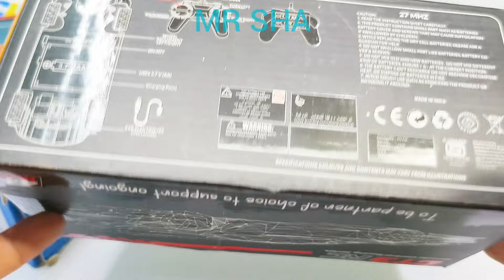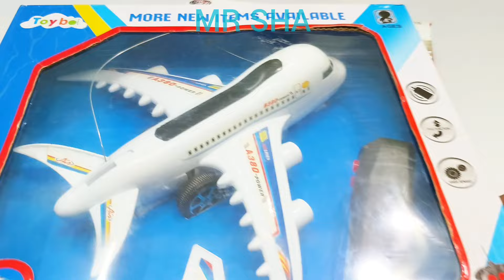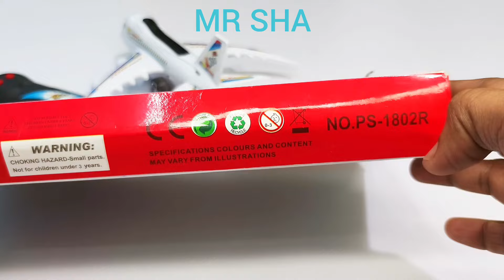Radio Control Airbus A380 and 3D Light's Rc Car, Helicopter Toy, Airplane A380, aeroplane, rc plane